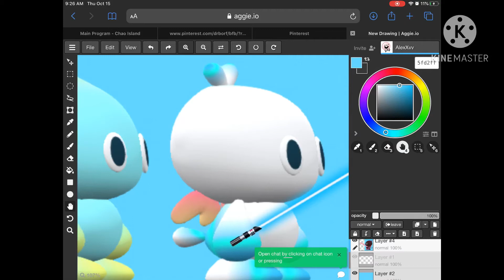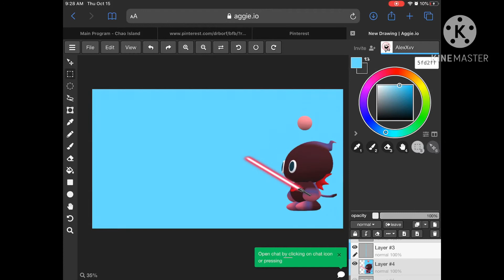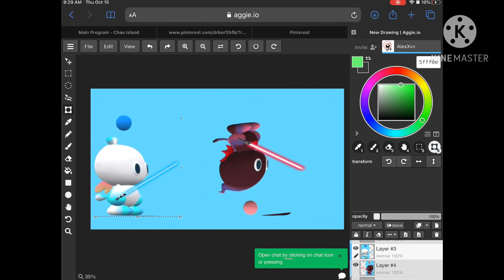Chao adventures ep1